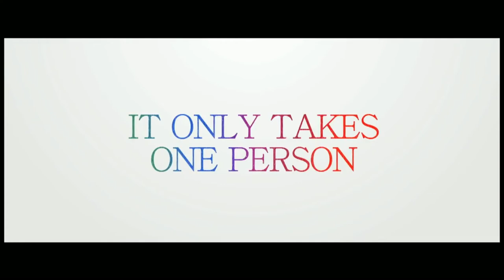The Beauty Inside TRAILER / KOREAN MOVIE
2015 ‧ Romance/Drama  KOREAN MOVIE

A woman falls in love with a man whose body magically changes age, gender or nationality every single day.